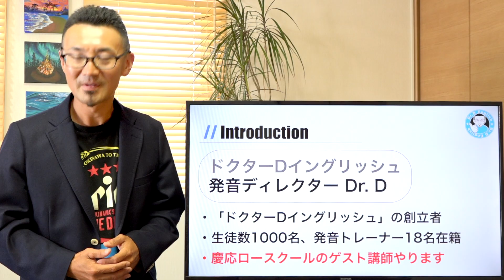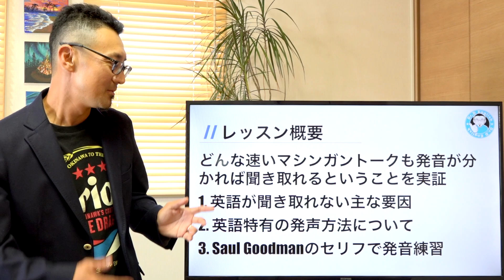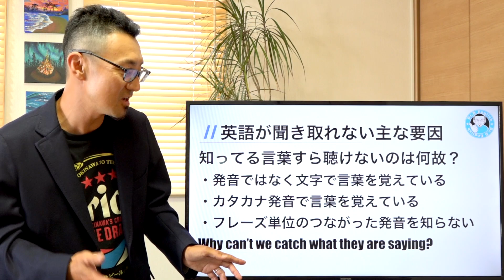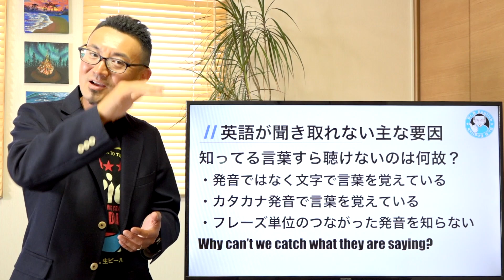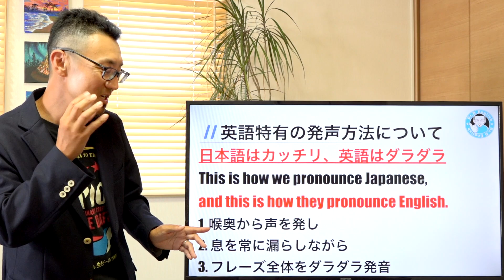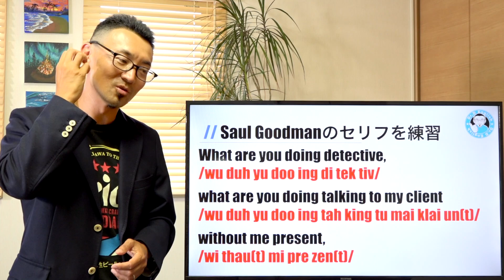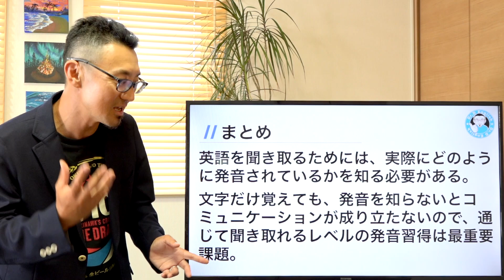Saul Goodmanのマシンガントークを聞き取る発音トレーニング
【8/14・15開催】~2023カラシック佳菜子の夏期集中レッスン②~

日本一の発音トレーナー集団をかかえる英語発音専門オンラインスクール。英語の「声」を作る発声トレーニングで毎年1000人以上の発音を根本から変え、リスニングとスピーキングを飛躍させる。

0:00 オープニング
0:58 レッスン概要
1:31 英語が聞き取れない主な要因
4:06 英語特有の発声方法について
6:44 リスニングチャレンジ
8:32 Saul Goodmanのセリフを練習
14:21 まとめ